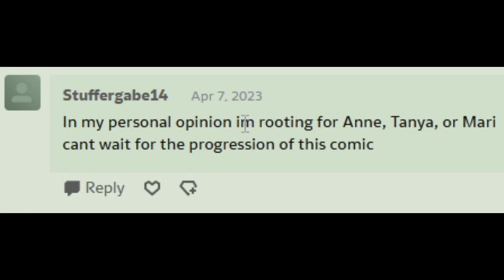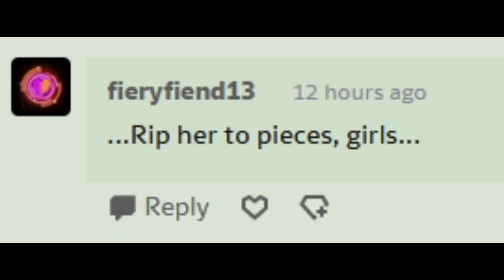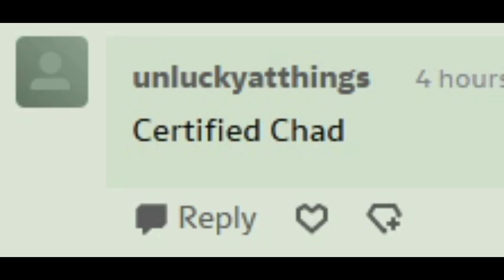The Domino Effect (Comic Dub Part 33)